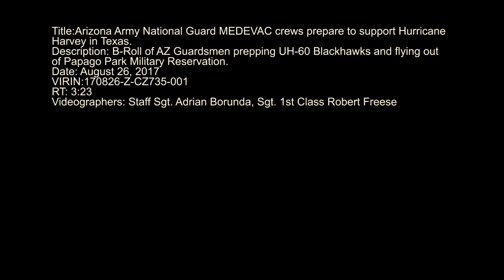Hurricane Harvey; Arizona National Guard Helicopters to Help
Arizona National Guard Helicopters, Crews Stage in Texas for Hurricane Harvey Response